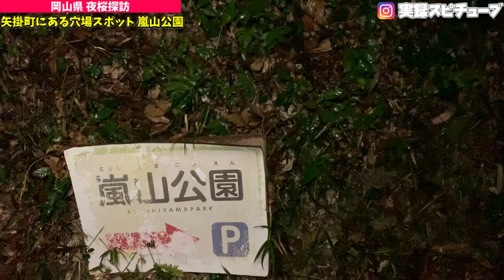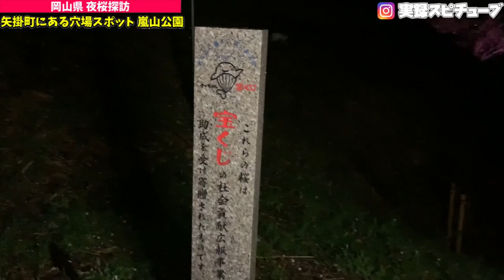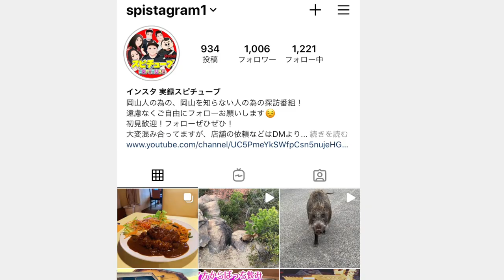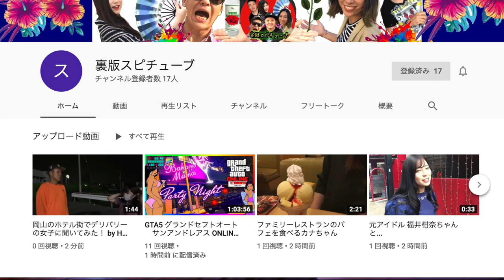岡山の嵐山【夜桜探訪】車中からでも楽しめる夜桜！《ゆっくり23時までライトアップ！》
嵐山公園
岡山県小田郡矢掛町矢掛3018

再生リスト